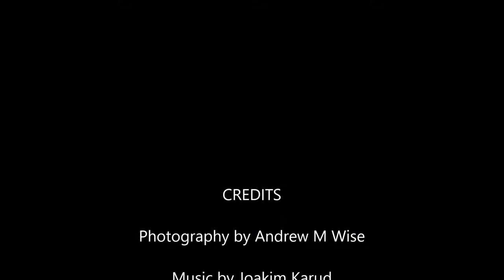Rideau Ferry, ON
Flying above Rideau Ferry, Ontario.